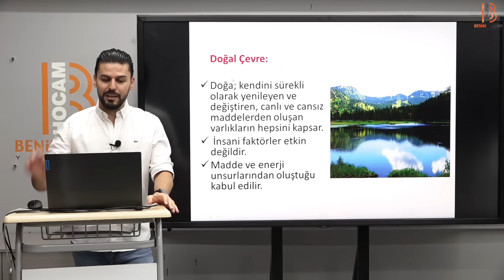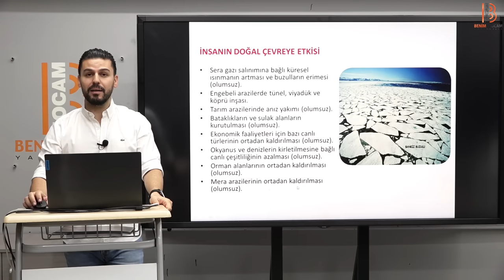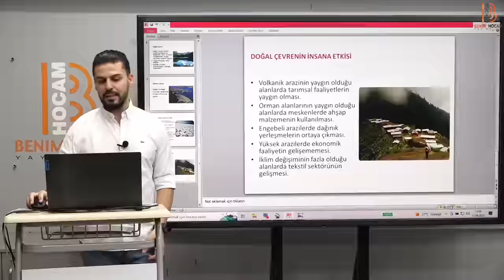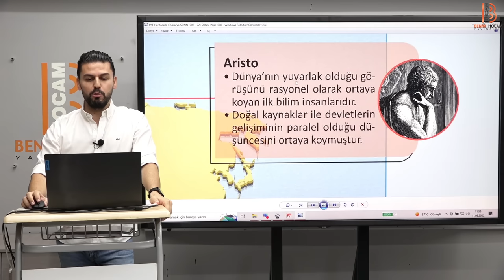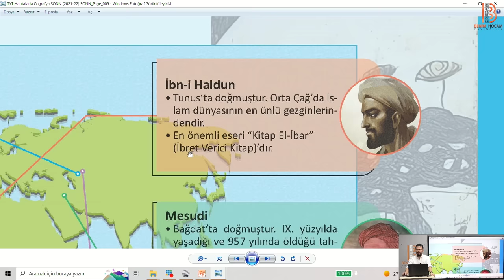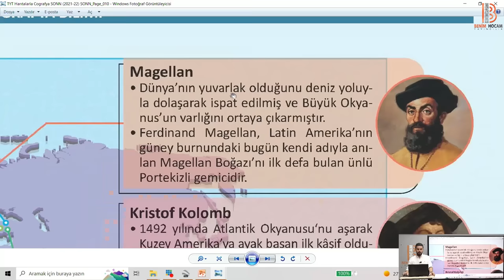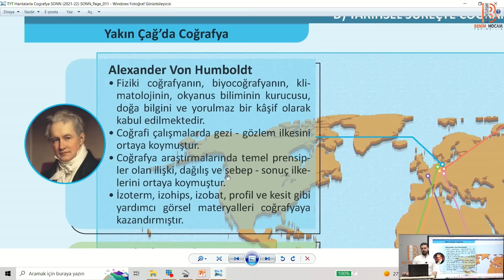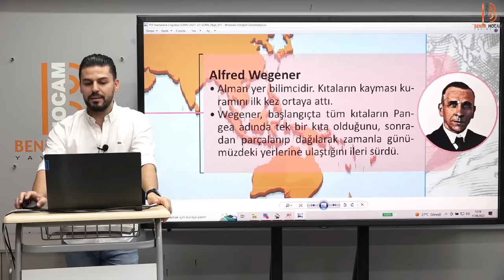2) TYT Coğrafya - Doğal Sistemler, Doğa ve İnsan, Tarihsel Süreçte Coğrafya Biliminin Gelişimi